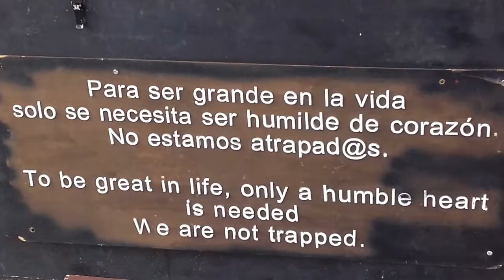Puerta de sol ,Madrid 2018